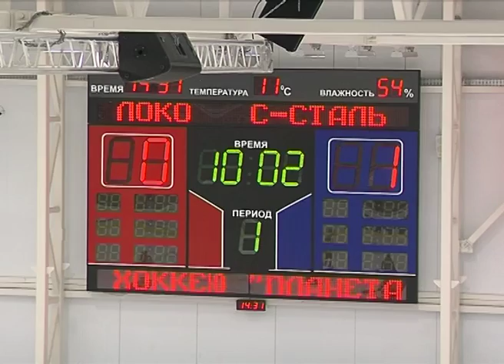Финальные матчи хоккейного турнира прошли в СК «Пересвет»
28 августа на ледовой арене универсального спортивного комплекса «Пересвет» торжественно открылся международный турнир по хоккею с шайбой среди юношей 2005 года рождения. На соревнования приехали восемь команд, которые в своей возрастной категории занимают лидирующие позиции. В среду прошли финальные матчи турнира.